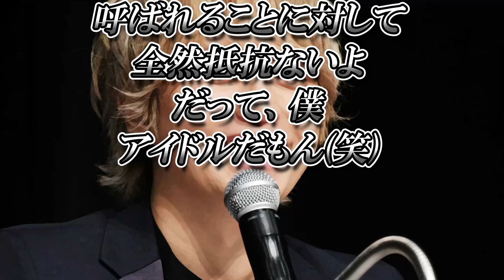【手越祐也】名言総集編【NEWS】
【動画説明】
手越祐也氏の名言を30個まとめました